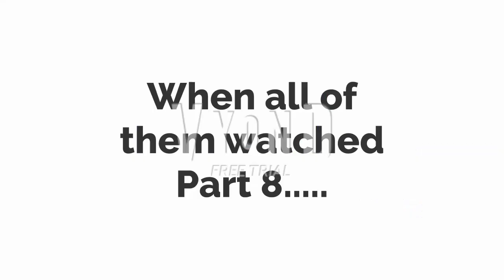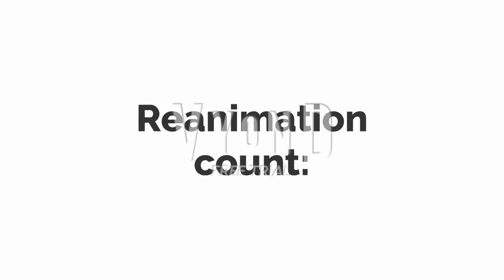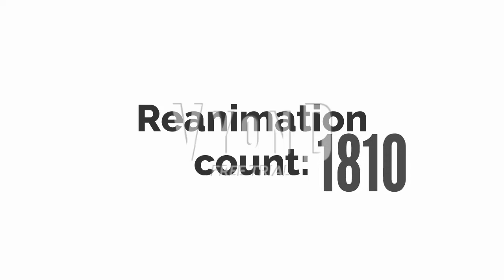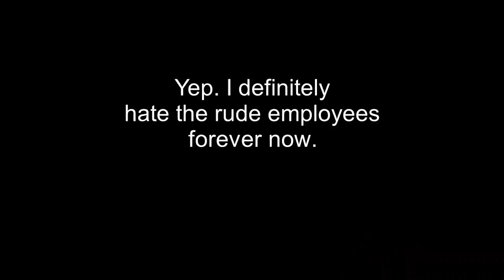GNN #483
This took place after Part 8 of General Guy for hire finale.
Reanimation count: 2,846 to 0.
Note: I hate general guy forever and so does everyone else.
2nd note: The ones in Mars and Charon were watching part 8 of General Guy for hire finale.
3rd note: alex E Koopa, jackie Koopa, and jacob Koopa were the different versions.
4th note: The reanimations names are too long to name all 2,846 of them.
5th note: Alan Cook got reanimated for a while for 2 days.
6th note: The ones who got reanimated during this time were all of the canon koopalings, the good dark canon and fanon koopalings, the cyborg koopalings, Tanooki dougie o connell, nate, julia (Dane’s wife), good kitty classic lincoln and lisa loud, the loud house and casagrande characters, the 1600's loud house ancestors, timmy turner, max, ruby, good bowser, bowser jr., pom pom, dylan, LMK Sr., pinkie pie, fluttershy, rainbow dash, rarity, twilight sparkle, applejack, the young 6, jojo siwa, raven's parents, Kenward's parents, rebecca's parents, Ms. DT's parents, Dark General Guy's parents, The Colored Koopa Kids' parents, The dark cat koopalings' parents, Emperor Skull King the 13th's parents, Lamar's parents, Emmanuel Thomas's parents, Eloise's parents,  dark bone bro's parents, dark pom pom's parents, emily marx, Isla, eric cartman, kyle broflovski, stan marsh, jimmy valmer, kenny mccormick, pip pirrup, dougie o connell, butter stotch, scott malkinson, clyde donovan, bebe stevens, heidi turner, wendy testaburger, nina, The Giga McCormick Family, The McCormick Family, evil mincoln loud, dry nina, printer, paul jerkins, the geraint voiced news reporter, reporter (Warioware), token black, nichole daniels, ff22's bowser, ff22's koopalings except for ff22's ludwig, some fanon koopalings (including austin Khan Koopa, thomas E Koopa, ray Koopa, cain Maroon Koopa, jackson Koopa, Good matthew von Koopa, good Matthew koopa jr, harley B Koopa, aaron J Koopa, Aiden T Koopa, alex E Koopa, jackie Koopa, jacob Koopa, persephone Koopa, logan C Koopa, lincoln Koopa, tim J Koopa, tracker Fierce Koopa, LMK, and JHK) para tim j koopa, dry jhk, dry lmk, dry maxie koopa, Four (BFB), X (BFB), 6 (BFB), the Classic koopalings, Classic bowser, professor E. Gadd, the Pluto and tsunami bowser’s family, dry bones, king boo, good dark boo, good bomb boo, good fawful, Snowball (BFDI), Flower (BFB), Captain falcon, Brown Yoshi, Orange yoshi, Green yoshi, the red, yellow, green, blue, and purple toads, Baseball (II), Nickel (II), Good flippy, Coiny (BFDI) Pin (BFDI) Needle (BFDI), Kirby, Meta knight, good dark meta knight, king dedede, the Mario partners, Milhouse van Houten, Vola loud, Wynn loud jr., Good dark nynn loud Sr., good super noms, good evil red, nelly, Francis, dry butter stotch, smoke pip, dougie, Damien, Scott, butters, token, and nichole, goku, Dry Rita Loud, Dreamy Bowser Jr., Dreamy Pom Pom, Dreamy Chelsea, Earth Bowser, Earth Princess, Earth Pom Pom, Dry Earth Bowser Jr., Waluigi, Fire Koopa Troopa, Yellow Yoshi, Nintendo 64 Toad, Pauline, Nintendo Switch Toad, Trevor Philips, Wario, Funky Kong, Rick, Morty, Nintendo Gamecube Toad, Ness, Lucas, Banzai Bill, King Bill, Bullet Bill, Koopa Troopa, Mega Man, Big, Omega, Dan hamming, vegeta, Plasma gincoln loud, Nathan Barr, kabuto (Cars),  Chelsea, Smoke bowser jr, smoke pom pom, smoke chelsea, Leonard Loud, Lynnwood Loud, Rita Loud, Lynn Loud Sr., Wynn Loud Sr., Mita Loud, the poison loud house family, the loud house pets, Lynn Loud Sr's brother and grandfather, Theresa from South Park, Lucario, Braxien, Dry Lucario, Dry Braxien, Inkling boy, inkling girl, craig tucker, bradley biggle, good nabbit, Max, Bonnie, the sonic characters except for Takil, the power rangers, Noah, the higgenbottom's family, macusoper, hammer bro, mario, peach, daisy, rosalina, evil barney, giga barney, the uglydolls, tuesday, the watterson's family, the cutie mark crusaders, team umizoomi, Violy's family, the animaniacs, may, meyer, Norman, caroline, the santiago's family, good Boris the teeth guy, buddy bro, blake Harrison, the red, yellow, green, blue, purple, black, rainbow, and pink shy guys, chip, monk, jesse, woddy, buzz lightyear, rex, hamm, slinky, jessie, douglas (South Park), dry, Giga, Fire, Ice, Thunder, Vortex, Plasma, Water, Lava, Tornado, Poison, Crystal, Bomber, and Galaxy Chelseas, gincoln loud, gincoln loud jr, Derek meckleberry loud, Clyde McBride, the SML characters, Diddy Kong, the Microsoft characters, black koopa troopa, koopa troopa, goomba, yoshella, wiggler, blooper, hopper blooper, good stephenie, good spike, good stone spike, good snow spike, The Chang family (The loud house), Shark puppet, good dark fire meowser, good spear and fly shy guy, mily, lily, daisy, Cody, Boris, Caillou, Doris, some officers, The degaldo family, The Marquez family, goat, banana, the Simpson family, animationsansation02’s non troublemakers, SpongeBob, PJ Masks, Patrick, Sandy, Squidward, Mr. Krabs, Pearl, the users, me, and many others.